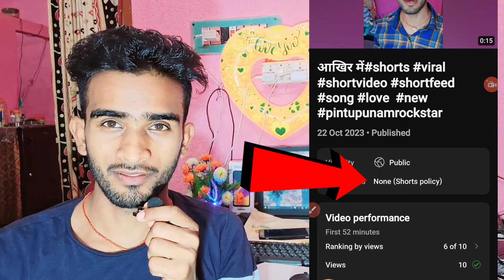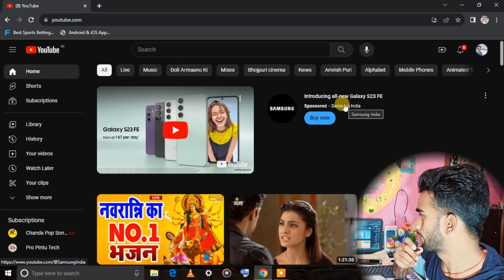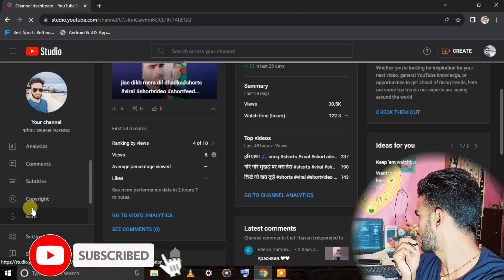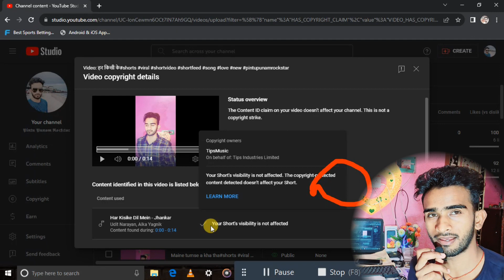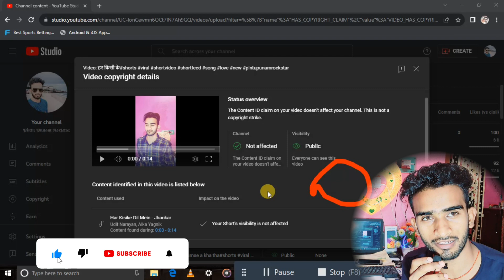None (Short Policy) कैसे हटाएं | none (shorts policy) क्या है ? बारीकी से समझ लीजिए।big update none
None (Short Policy) कैसे हटाएं | none (shorts policy) क्या है ? बारीकी से समझ लीजिए।
Hii
About this video-Namaskaar Dosto, is video mein hamne baat ki hai ki  none (Short pilicy) kya hai
Video acchi lage to like aur share kare asha karte hai
aapko ye video pasand aayegi.

Queries 🔑 keywords:-
none short policy
none (short policy) update
none shorts policy kya hai
none shorts policy kaise hataye
none shorts policy kyu aaya hai
none (shorts policy) new update 2023
none (shorts policy)what is this
none (shorts policy) youtube big update
none (shorts policy) problem
none (short policy) what is this
big update none
none (short policy) restrictrice
none (short policy) new update 2023
new update none
none short policy kya hai

आप हमारे वीडियो को सबसे पहले देखने के लिए आपका अपना चैनल Pro~pintu~Tech} को लाइक एंड सब्सक्राइब करें और घंटी🔔 को बजा दे ताकि हमारे वीडियो का मैसेज सबसे पहले आपके पास पहुंचे👍

aap hamare video Ko Sabse phale dekhne ke liye apka apna channel {Pro~pintu ~Tech} Ko like and subscribe kare our bell icon Ko press karna Na Bhule taki hamare video ka notification Sabse phale apko mile

2nd Camera Canon 90D 50MM LENS
CAMERA TRIPOD MIC
TRIPOD FOR MOBILE VLOG GORILLA POD

GEARS :- CAMERA-Canon EOS 1500D 24.1 Digital SLR Camera (Black) with EF S18-55 is II Lens
50MM LENS
CAMERA TRIPOD
MIC Boya amazon
flipkart-Take a look at this BOYA BY M1 Omnidirectional Lavalier Microphone for Canon Nikon Sony DSLR Camcorder Audio Recorders iPhone 6 5S 5 4S 4 Camera Microphone on Flipkart

Keep loving
Keep supporting
Keep sharing

Reach 🔑 Keywords
none short policy